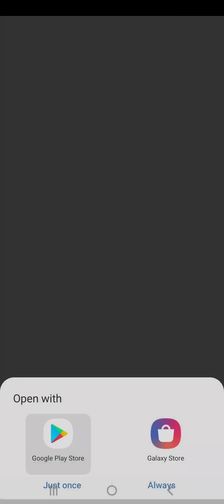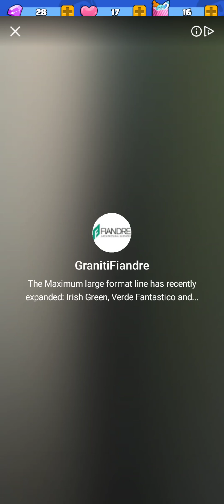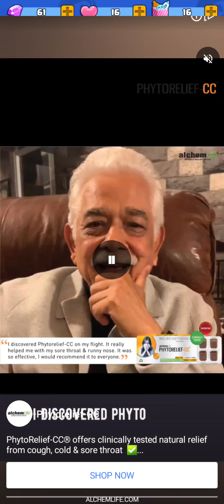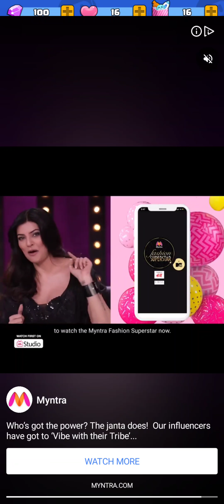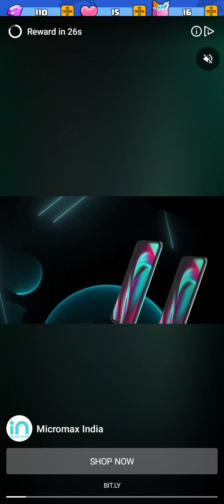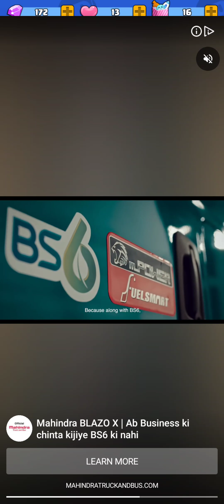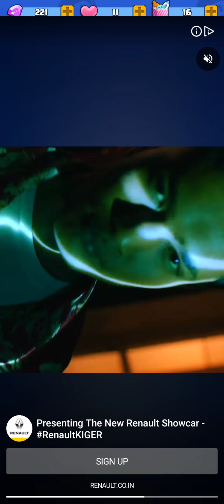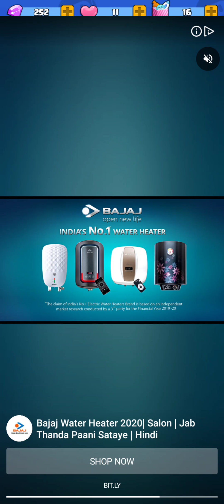how to play with brick Ball game funny level